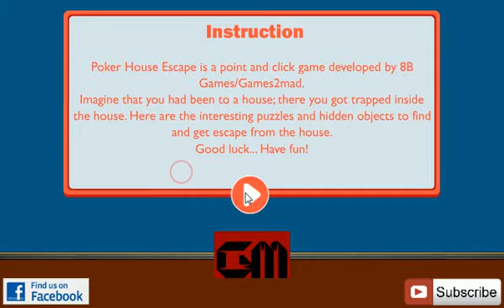Poker House Escape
Poker House Escape is a point and click game developed by 8B Games/Games2mad.
Imagine that you had been to a house; there you got trapped inside the house. Here are the interesting puzzles and hidden objects to find and get escape from the house.